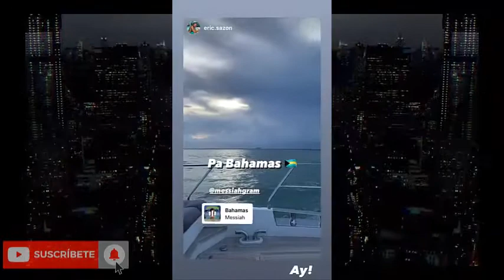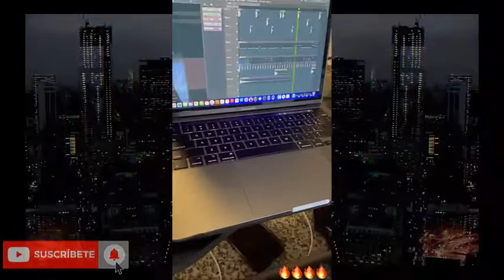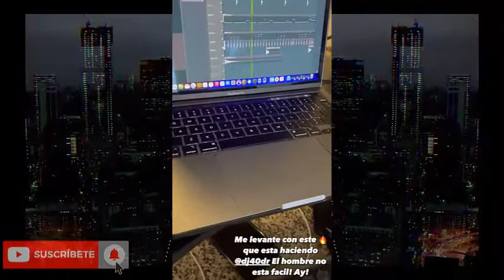Nicky Jam Jugando Basket - Rauw Alejandro En Concierto - Neutro En Entrevista - Messiah "Exclusivo"